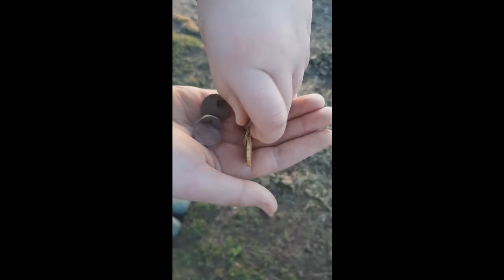Fun With The Apprentice! Our First Ring Find!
Greetings All,

I'm claiming silver - there seems to be numbers and hallmarks in the ring... yet, it looks like it may only be plated??? Not wanting to spread fake news... but, the Apprentice will be highly disappointed if it was not our first silver ring... and, to be honest, so will I!!
So... please humour me, won't you?? 😁😁😁

Vossie and the Apprentice